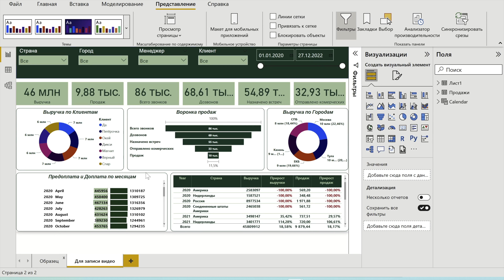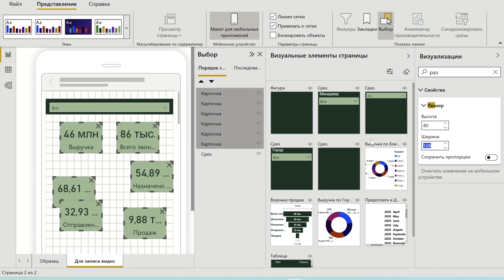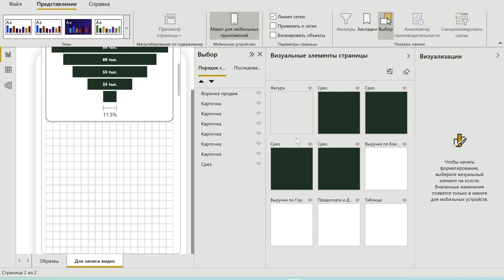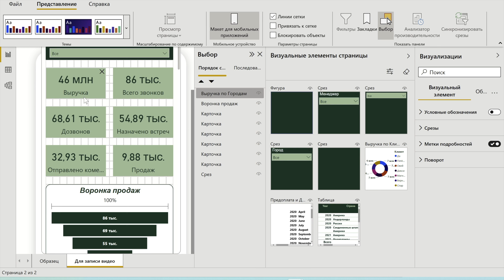Мобильный дашборд excel онлайн через power bi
Мобильный дашборд excel онлайн через power bi. Мобильный дашборд очень удобен, и он всегда под рукой.

Финансовый дашборд для телефона показывает как идут дела в компании, а когда он находится у Вас в телефоне это очень удобно. Дашборд наглядно показывает как идут дела в компании и директор в свою очередь может принимать решения на показателях бизнеса, даже без ноутбука. Power bi это современный инструмент для аналитики бизнеса. Power bi tutorial for beginners step by step.